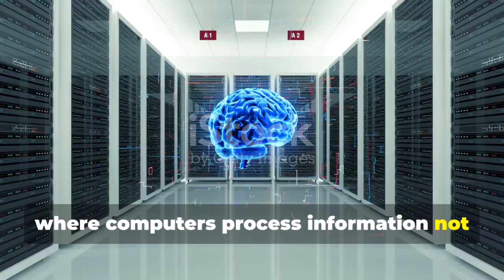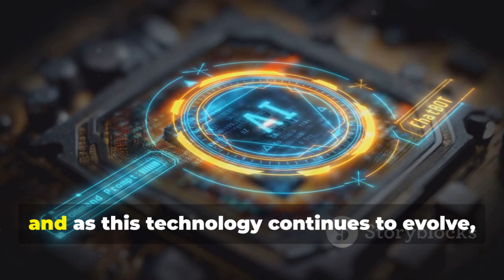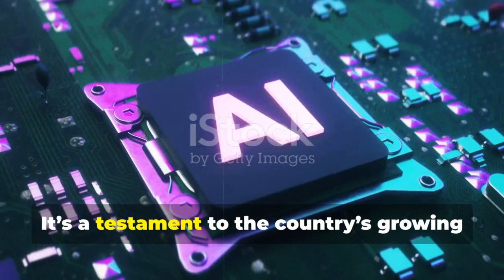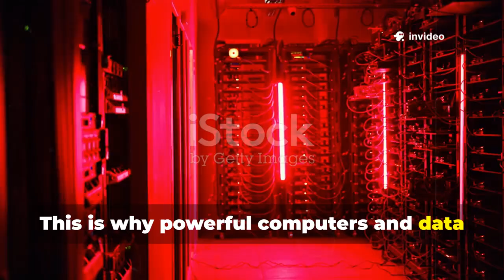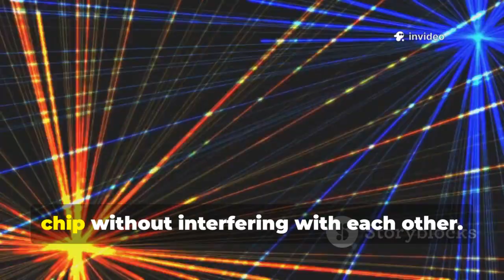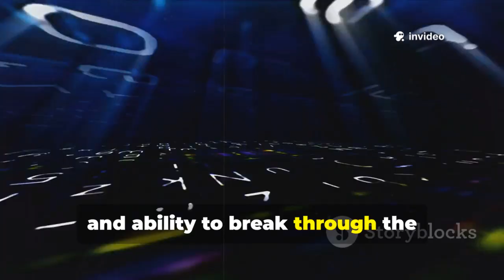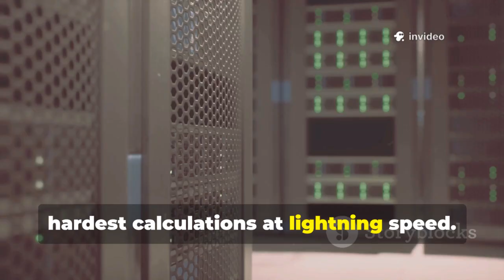China JUST REVEALED a “Photonic Quantum” AI Chip — Analysts Say This Could Change Everything!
Discover the groundbreaking advancements in technology as China unveils its revolutionary "Photonic Quantum" AI Chip! In this thrilling 10-minute video, we delve into how this cutting-edge innovation could reshape the landscape of artificial intelligence and computing. With a consistent and engaging voiceover by Chris, every scene will guide you through the intricate details of this game-changing chip, its potential applications, and its implications for industries worldwide.

Join us for an insightful journey into the future of technology and understand why this development is being hailed as a major leap forward.

See Less
OUTLINE:
00:00:00
Untitled Chapter

00:03:07
Unveiling a Groundbreaking Technology

00:05:26
The Fundamental Difference from Traditional Chips

00:07:42
A Thousand Times Faster? Unpacking the Performance Claims

00:08:30
The Chip's Current Applications

00:09:14
China's New Photonic Production Line

00:09:57
The International Photonics Landscape

00:10:43
Challenges on the Path to Perfection

00:11:23
The Broader Implications of Photonic AI